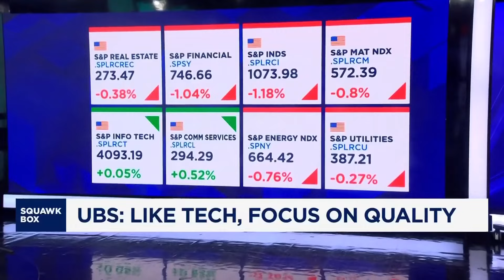UBS: Tech will 'regain leadership' to help lift the S&P 500 to 5900 by year-end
Nadia Lovell, Senior U.S. Equity Strategist with UBS, shares her views on the U.S. markets ahead of potential Fed rate cuts and explains why she thinks a soft landing is still on track for the economy.